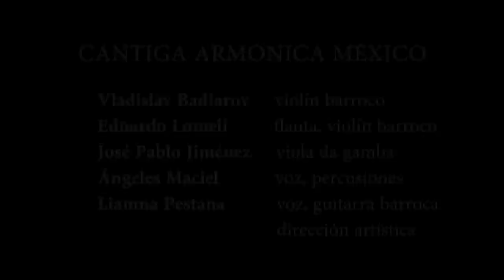Sancta María. Anónimo del siglo XVII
Viola da Gamba: José Pablo Jiménez
Violín: Vladislav Badiarov
Violín: Eduardo Lomelí
Contralto: Ángeles Maciel
Voz y Dirección: Liamna Pestana